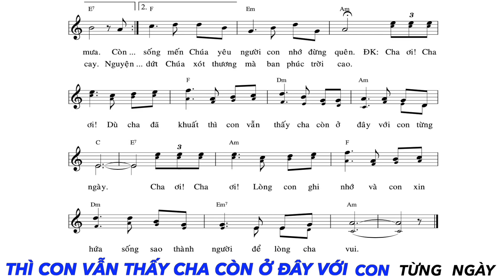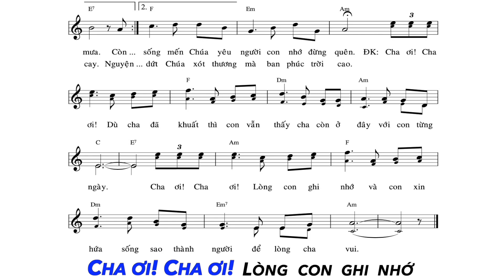Cha Ơi! Cha Ơi! - KARAOKE. Sáng tác: Ns. Anh Tuấn.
Cha ơi! Cha ơi!
Sáng tác: Anh Tuấn

1. Lặng lẽ trong tiếng kinh cầu,
đôi mi tuôn rơi lệ sầu.
Đường đời ngày mai con bước,
không còn có cha khi trời nắng mưa.
Còn nhớ năm tháng êm đềm,
bên con cha thương vỗ về,
Dịu dàng dạy con vui sống,
mến Chúa yêu người con nhớ đừng quên.

ĐK. Cha ơi! Cha ơi! Dù cha đã khuất,
thì con vẫn thấy cha còn ở đây với con từng ngày.
Cha ơi! Cha ơi! Lòng con ghi nhớ,
và con xin hứa, sống sao thành người để lòng cha vui.

2. Cuộc sống bao lúc thăng trầm,
đôi vai cha thêm hao gầy.
Ngày dài vùi thân mưa nắng,
con nào có hay bao điều đắng cay.
Nguyện Chúa ban phúc cho người,
nay cha ra đi về trời.
Đường trần giờ đây đã dứt,
Chúa xót thương mà ban phúc trời cao.